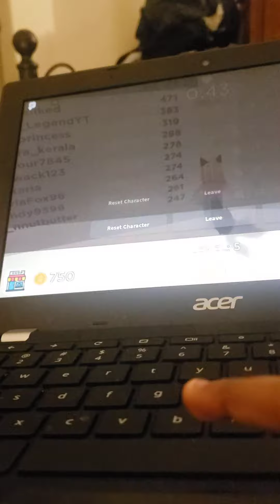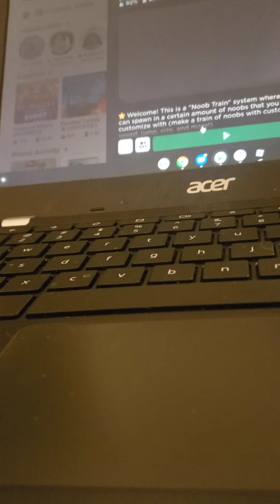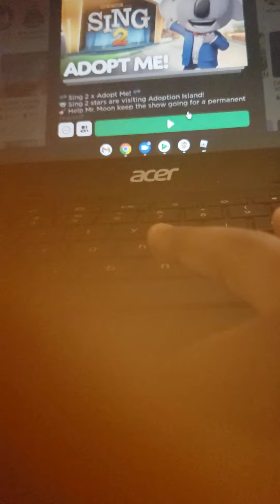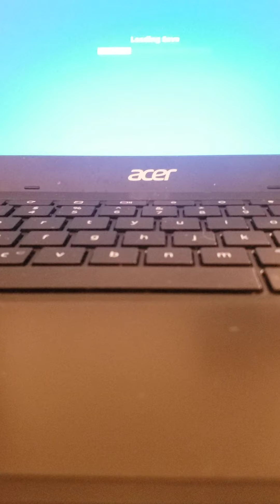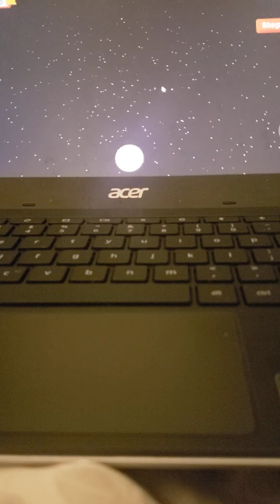November 24, 2021